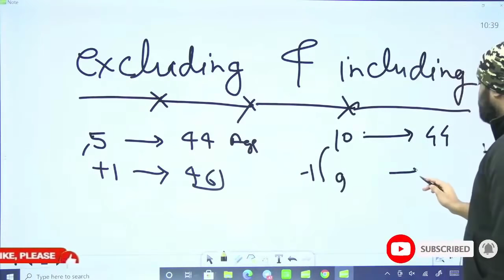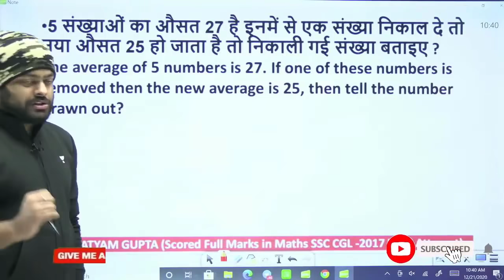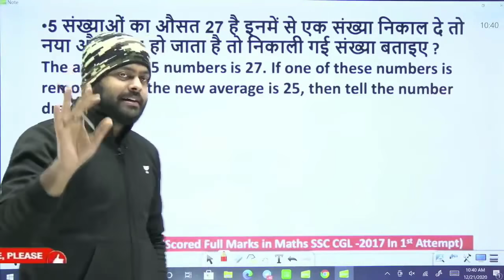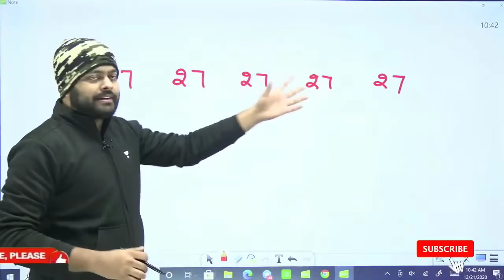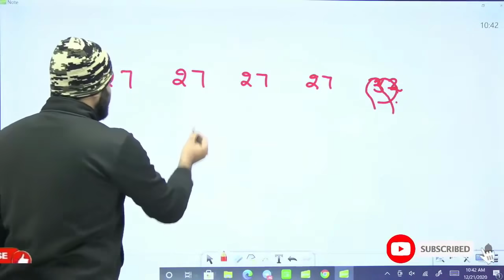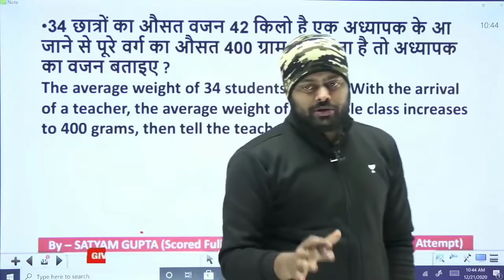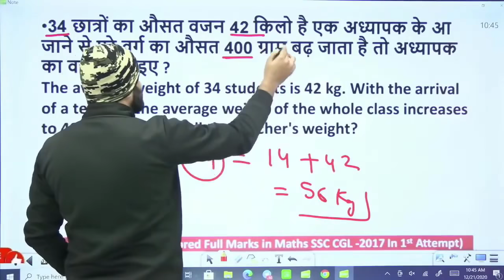🔥 NTPC 2020-21 | AVERAGE में ऐसे प्रश्न पूछे जा रहे हैं | Maths Questions Easy Solution | MD CLAS